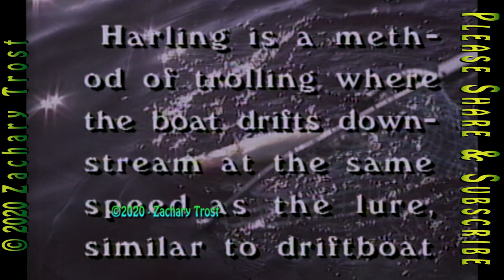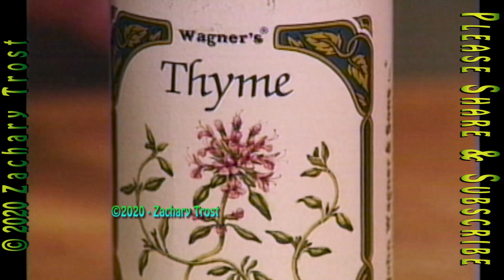A look at the Hunting Forecast 1989 - Recipe for Rabbit - 1989-09-04 Fred Trost's Outdoor Digest